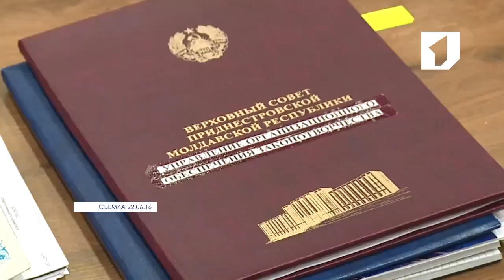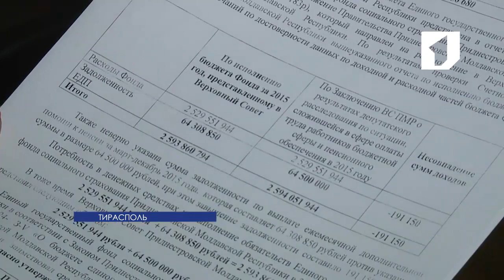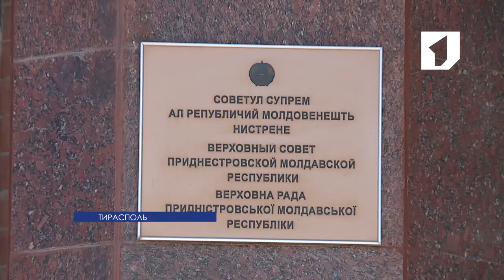Правительство обратилось в прокуратуру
Правительство обратилось в прокуратуру с требованием проверить достоверность данных, озвученных депутатской комиссией. Напомним, группа депутатов утверждает, что в прошлом году у государства была возможность полностью финансировать все социальные выплаты. Эти данные не соответствуют действительности, говорят в Правительстве и предлагают органам надзора разобраться в этом вопросе.